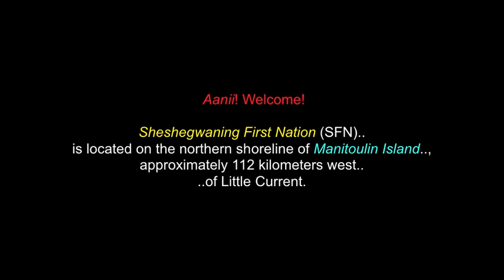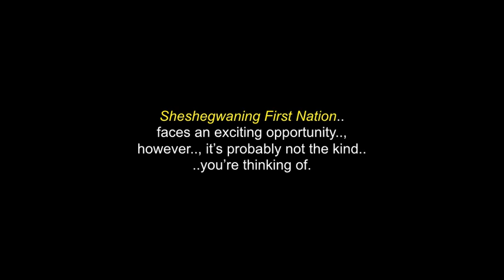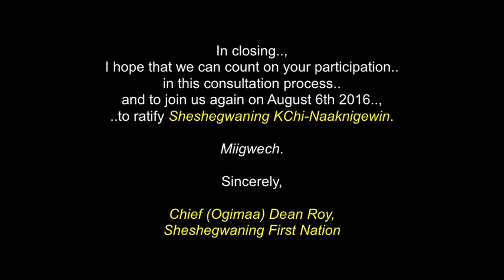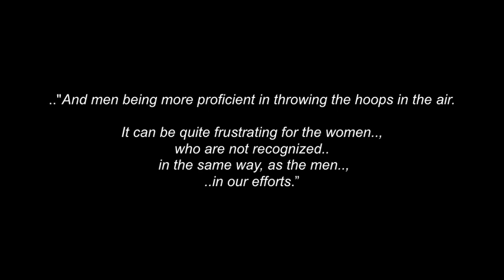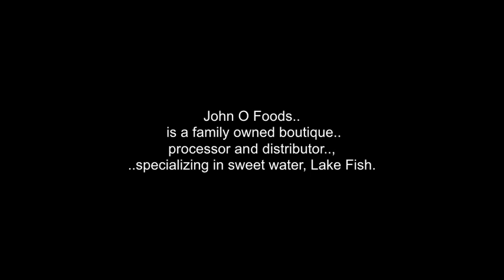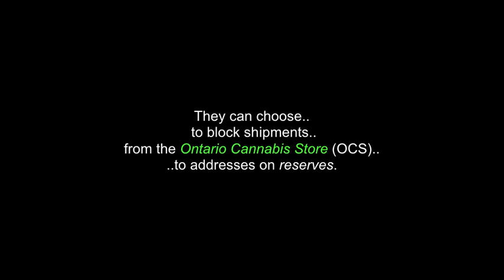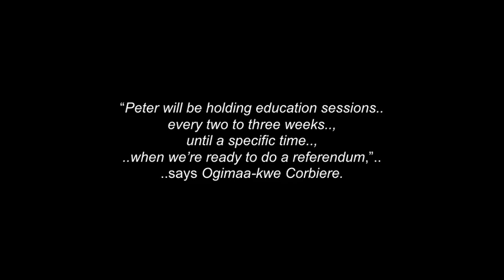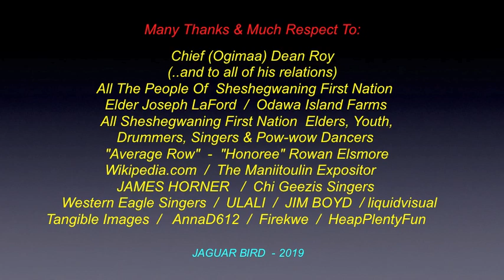Sheshegwaning First Nation: Odawa Community Wellness - Manitoulin Island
This is a collection of words, photos and video clips about Sheshegwaning First Nation.., on Manitoulin Island, Ontario, Canada, "Turtle Island".. including some pow-wow and local area video clips.. and many photos & video clips of the community and area.

..And this completes my video barrage of  all Manitoulin Island's six First Nation communities.

Sheshegwaning First Nation (SFN) is located on the northern shoreline of Manitoulin Island, approximately 112 kilometers west
of Little Current.  Accessible year-round, by hard top road,  the land base of Sheshegwaning is 10,124 acres.

The people of Sheshegwaning are of the Odawa Nation of Anishnaabek. The official languages of Sheshegwaning are Nishnaabemwin and English.

Sheshegwaning Kchi-Naaknigewin
Ratifie: August 27, 2016
Signed into law: January 17th 2017

Odawaak n’daawmi Zhiishiigwaaning Nishnaabe kiing doonji-baami Kchi-maaw-zhi e-koo-ya-yaang Zhindaa debenjged maampii mnising, miinwa enweying

Miinwa mnidoo aadziwin, miinwa aki, nibi,  noodin, miinwa shkod Ngi miingo wii naagdowendmaang, kchi-piitendaagkin

 Miinwa maanda aki, miinwa wii mno-di-nizying maampi kiing miinwa wii mno-wiiji-aandiying ji gdi-binoojiinaanik miinwa waabiiyaajik.

(English Translation)

We are the people of Sheshegwaning, of the Odawa Nation of Anishinaabek, who have been here since time immemorial, placed upon this continent by the Creator, along with the gifts of our language and spirituality and religion and the gifts of the Earth, Water, Air and Fire.

We have a sacred responsibility for the use and maintenance of these gifts and the gifts the land provides and to live in harmony with the land and with each other, for our children and future generations.

I thank, ..with respect: Ogimaa Dean Roy.. and all of his relations..; All of the Elders, Youth & People Of Sheshegwaning First Nation in this video..; Elder Joseph LaFord..; The Manitoulin Expositor..;  Fast Deer..;
All The Sheshegwaning First Nation Dancers, Singers & Drummers & Pow-Wow Guests..; ."Average Row" ( "Honoree" Rowan Elsmore.. my new little brother! : )..; JAMES HORNER..;
ULALI..; Chis Geezis Singers..; Western Eagle Singers..; JIM BOYD..;  liquidvisual..; firekwe..;
Tangible Images..; AnnaD612..; HeapPlentyFun.. ..and to all the other brothers and sisters who have contributed to this video.., in any way... , with any photos and/or video clips.

 Chi-Chi (X4) Miigwetch!.. Many Blessings & Thanks..!

(480P - You-Tube)